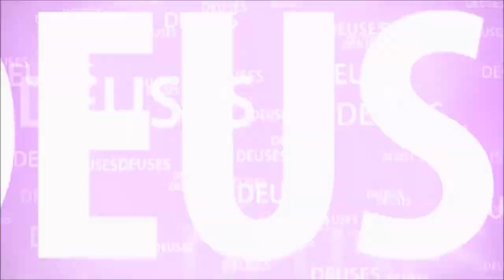O MENINO QUE CONSIDERAVA DEUS COMO UM IRMÃO